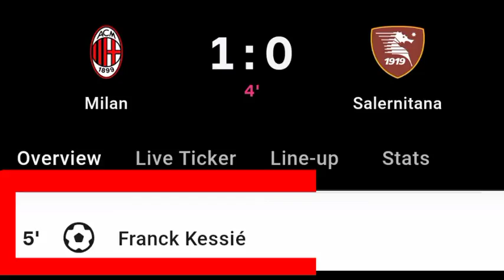Frank Kessie Goal Vs Salernitana | AC Milan Vs Salernitana | 1-0